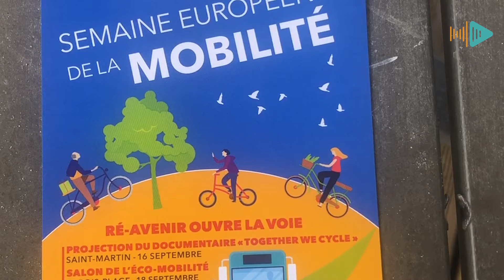Repensez nos déplacements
La jeune association Ré Avenir qui milite pour une transition écologique à l'île de Ré organise deux événements dans le cadre de la semaine de l'écomobilité : la projection du film Together we cycle le jeudi 16 septembre à 18h30 à la salle Vauban de Saint-Martin-de-Ré et un salon de l'écomobilité au Bois-Plage le samedi 18 septembre. Ces deux temps forts sont l'occasion de montrer aux Rétais qu'il est possible de repenser ses déplacements, en associant la force publique dans les futures prises de décision mais en mobilisant tous les citoyens.
Isabelle Vétois, la présidente de l'association nous explique pourquoi cette thématique est primordiale dans la lutte contre le dérèglement climatique. Elle nous dit également pourquoi cette thématique trouve une illustration amplifiée sur le territoire de l'île de Ré, territoire fini avec un réseau de pistes cyclables existant mais vieillissant.